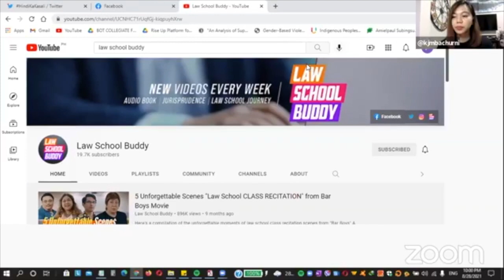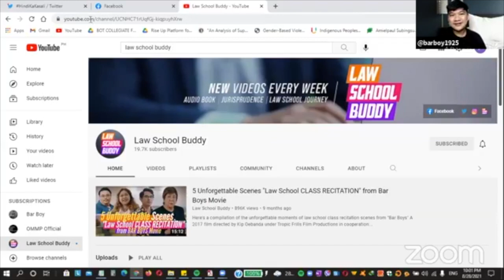Biggest Adjustments as Law School Students | Lawyers and Law Students Stories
Join the fun and conversation about the biggest adjustments and sacrifices of LawSchoolSpacesPh Lawyers and Law Students during their first day or week in law school. For more related content, follow Law School Spaces Ph on Twitter

▶ Our law school Audiobooks will always be free but you may show your support

▶ See complete collection of law school resources, please visit our

▶ Join our Facebook community of legal luminaries and law school students

Joakim Karud
Like A Tulip by Joakim Karud